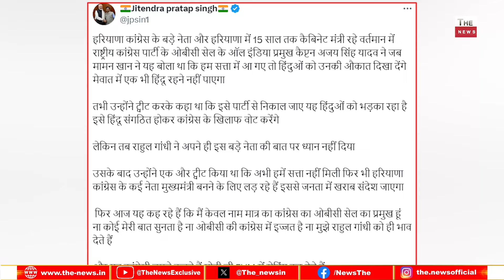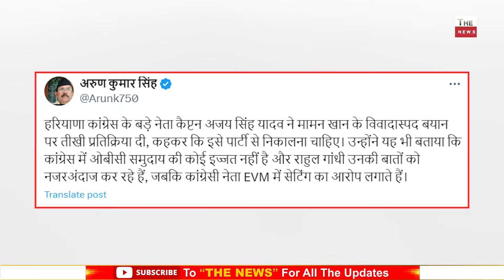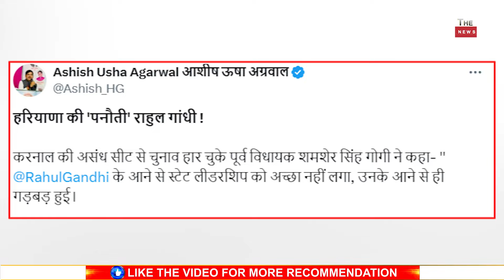हार के बाद हरियाणा कांग्रेस नेताओं ने ही खोली राहुल कांग्रेस की पोल EVMपर Rahul कांग्रेस बेनकाब